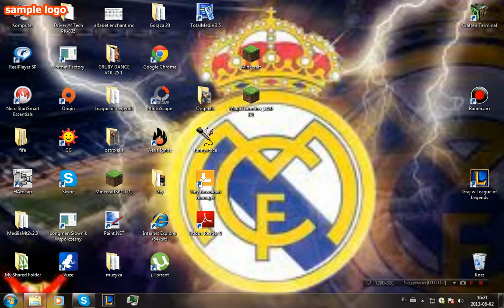szukam kogoś do grania w lola....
dobijmy 10 like :D